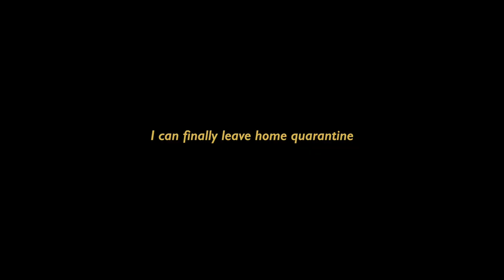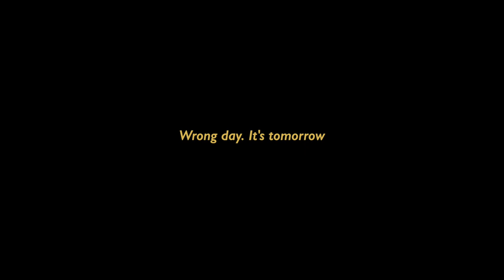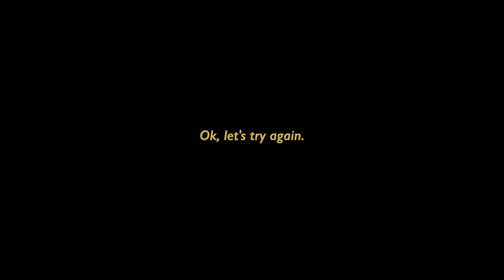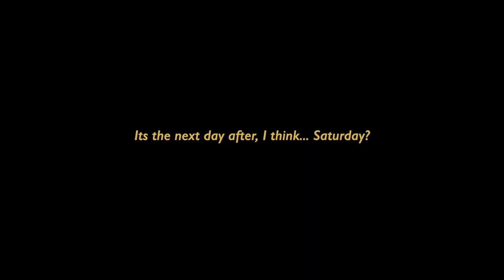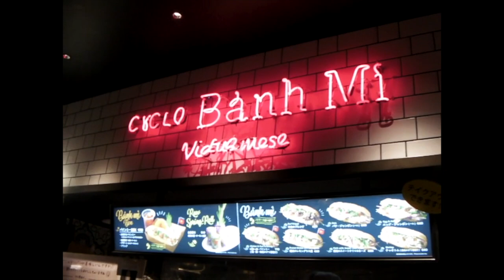Japan Vlog | turning 30, short wolfcut, unboxing ceramics ✨ Laura Ribeiro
I'm free, thirty, flirty and thriving!